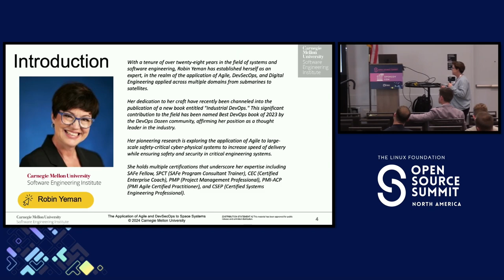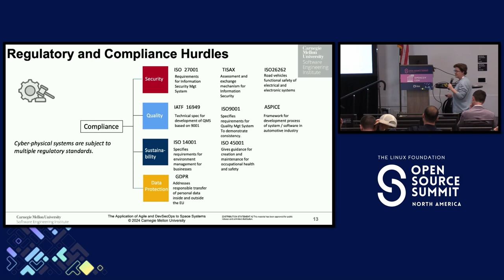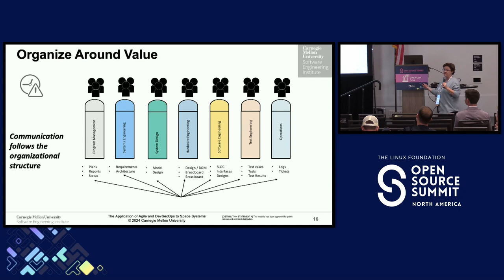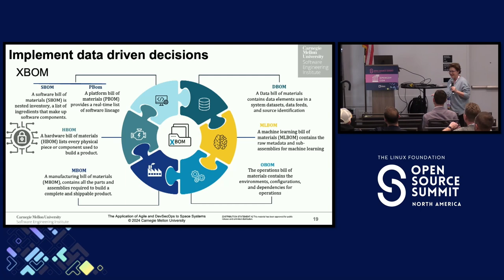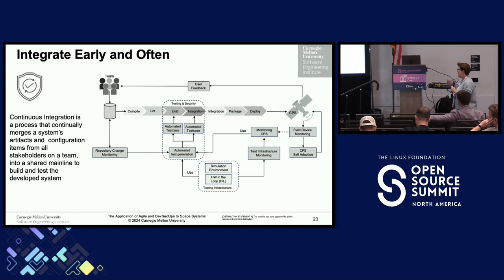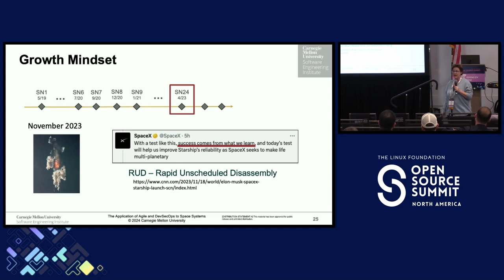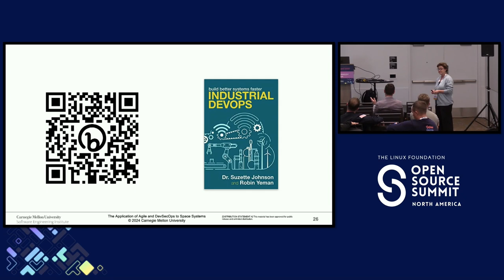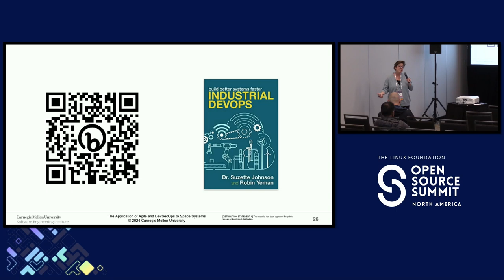The Application of Agile and DevSecOps to Space Systems - Robin Yeman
The Application of Agile and DevSecOps to Space Systems - Robin Yeman, Software Engineering Institute | Carnegie Mellon University

In an era where we expect to see more growth in space in the next 5 years than we have in the last 50 years its critical that we can adapt to changing needs and deliver faster while ensuring we are safe and secure. Space exploration, with its inherent complexities and high-stakes missions, has long been synonymous with meticulous planning and painstaking precision. However, as the demand for more ambitious missions, commercial space activities, and enhanced safety standards continues to grow, the need for accelerated development and deployment processes becomes evident.

The application of Industrial DevOps into space exploration represents a monumental leap. This presentation unveils the transformative potential of applying Agile and DevOps methodologies to the development of large-scale, safety-critical cyber-physical systems in the realm of space exploration.

Industrial DevOps pulls best practices from multiple bodies of knowledge across the digital engineering value stream including Systems Thinking, Model Based Engineering, Agile, DevOps, Cyber, Machine Learning and more. We need to use all of the tools in our toolbox to reach the moon first and then leap to Mars.